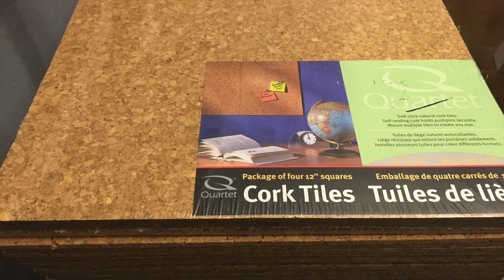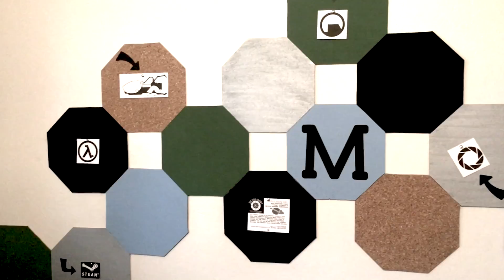How to Make an Octagon (Geometric) Cork Boards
This video how to make a diy geometric cork board collage using octagon shaped cork boards.  Use cork squares and cut them into octagon shapes.  Choose several colors of acrylic paint.  Choose paints with different textures.  I used brushed metal paint from Michael's Craft Store as well as green, blue, and black satin finish paints.  I left a few corks unpainted.  Once the individual boards are dry, hang them using Command strips and add your own decor.  These memo boards / bulletin boards are great to use in a teen or tween bedroom, dorm room, or office.